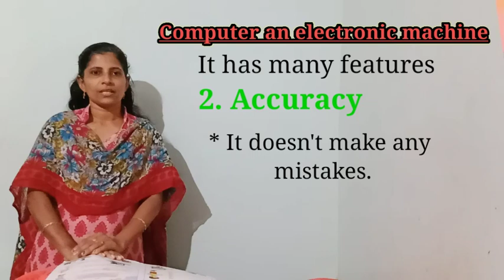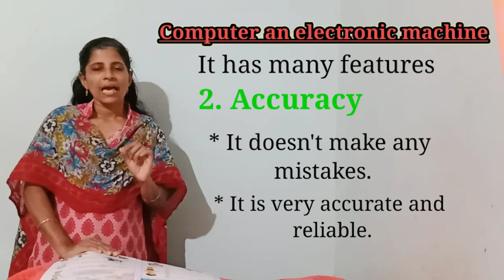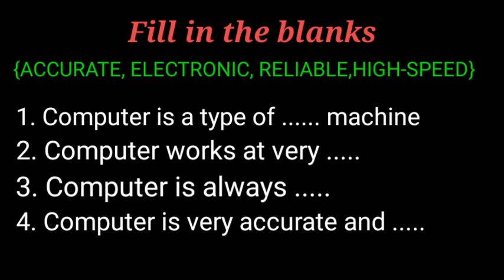St Mary's School Manappally-Computer Online Class-Std.II